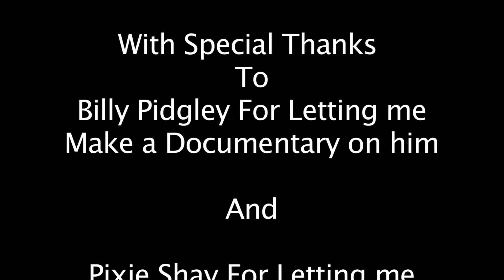Disco Documentary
this is a short documentary about a man called Bill Pigedy and what he does in his past time.